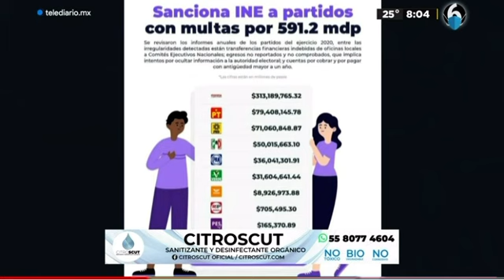Partidos más tramposos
Multan a los partidos políticos más ratas y el que gana es Morena ve ElPulso completo en youtu.be/nHVQqMILQpw @TelediarioGuadalajara @TelediarioMx